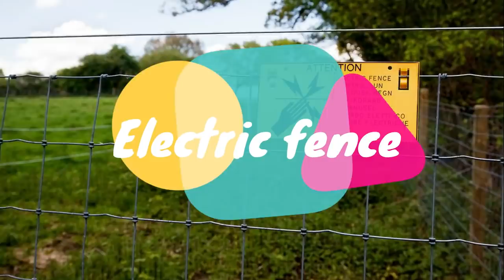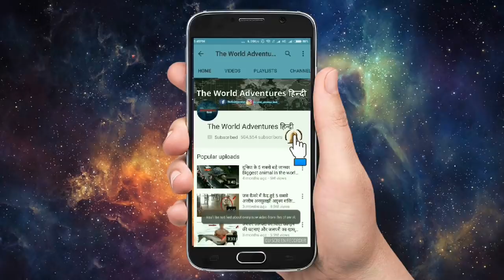Zombie के हमले से बचने के 5 सबसे सुरक्षित तरीके 5 Tips to Survive a Zombie Apocalypse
If you have ever thought about the ways to survive in case if some unknown endemic would turn half of the Earth's population into the zombie. Before the zombie apocalypse happens, arm yourself against the zombie. here are some interesting Ideas in the Case of a Zombie Apocalypse. To ensure you'll make it through the zombie apocalypse, heed their simple tips. These facts will give you everything you need to stay alive.

Here Are 5 Of The Most Practical Tips for Surviving the Zombie Apocalypse

1. Staircase treadmill
2. Electric fences
3. Survival capsule
4. Zombie wrecking cars
5. Alone house

Rules for SURVIVING THE ZOMBIE APOCALYPSE